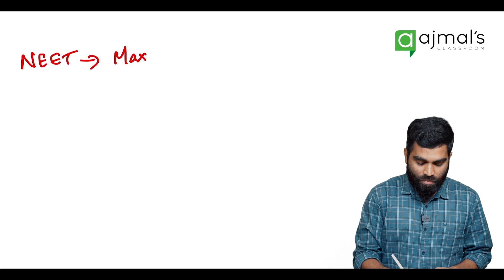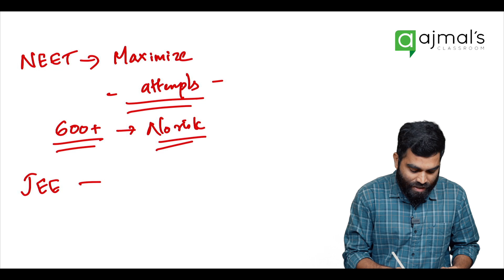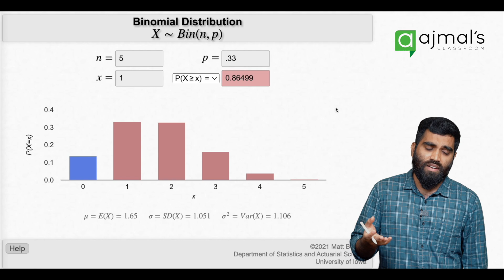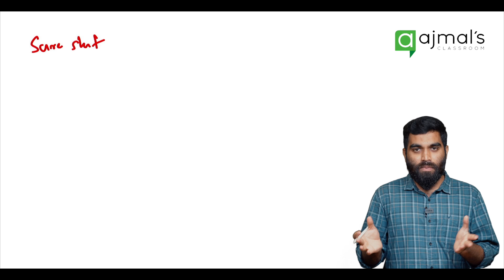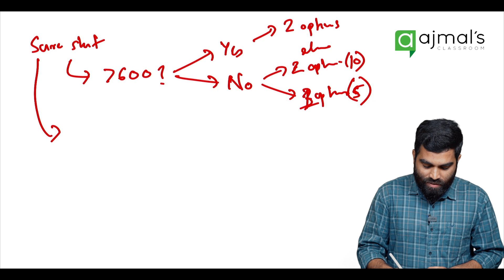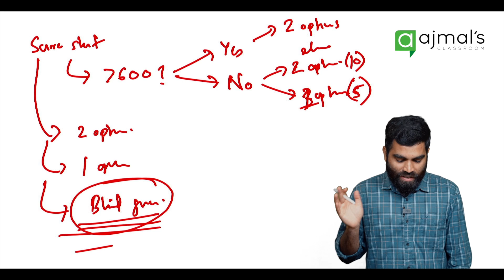NEET 2023: The Mathematics of Guessing…. കറക്കി കുത്തിയാൽ കറങ്ങി പോകുമോ ?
How many questions one should answer to get 600+ marks in NEET ! Analysis on how many questions you should answer based on probability and maths!